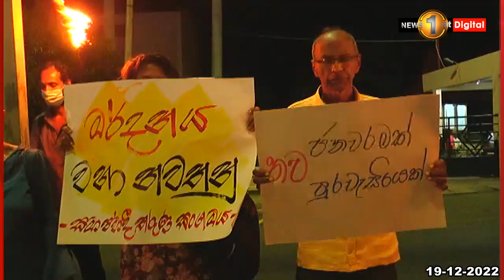"තරුණ අපේ හීන, පාර්ලිමේන්තුවේ ඉන්න මහල්ලන්ට භාරදීලා ඉන්න අපි සූදානම් නෑ"